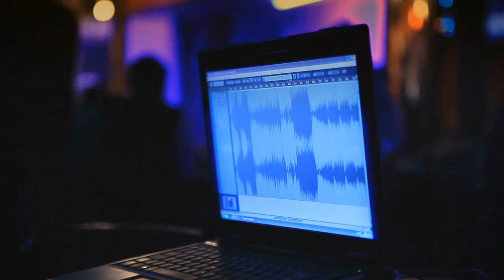11.12.2011 Открытая репетиция Горе От Ума. Open repetition of Gore Ot Uma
Презентация первого альбома "Электрический Остров" и нового состава. Двухлетие рок-клуба "Прайм" на Подоле.